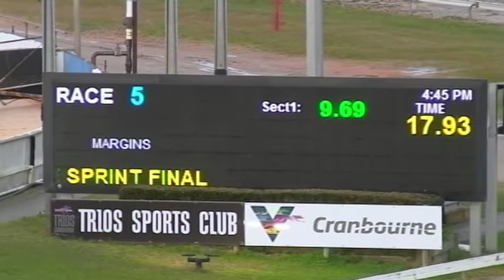CRN FRI 14 AUG 20 R5